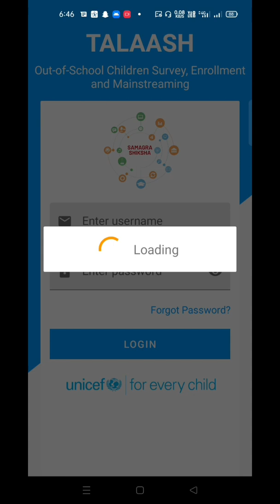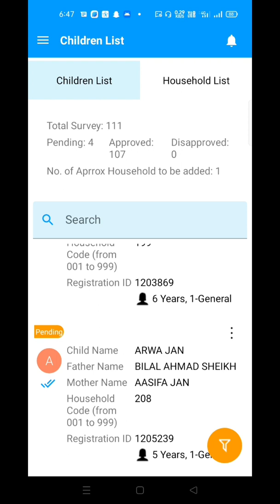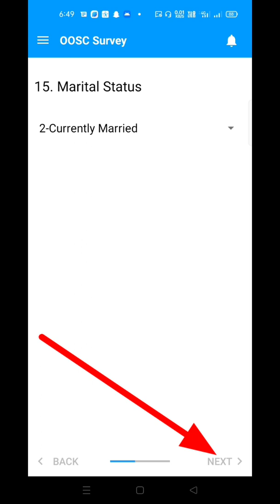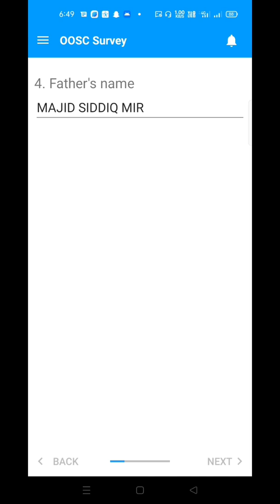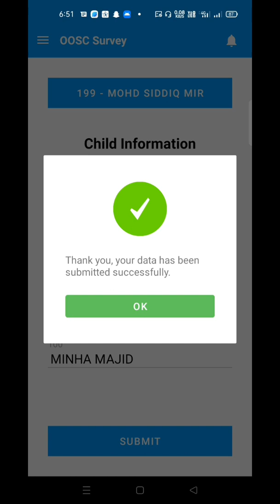talaash survey j&k / How to edit and save changes talaash survey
Talaash survey 2022 / How to edit and save changes
This short video is about talash survey 2022 that how a surveyor can edit a household information and children information and how to save the changes. watch it carefully to understand the process completely.
talash 2022
talash survey
Talash survey editing
talaash survey
Talaash survey j&k